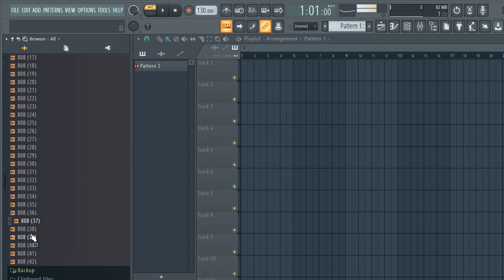FREE DOWNLOAD 808 SAMPLE PACK / 808 kit - "VOL.39" [45 Samples] DARK 808 kit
FREE DOWNLOAD 808 SAMPLE PACK / 808 kit - "VOL.39" [45 Samples] DARK 808 kit, SAMPLE for drill, trap hip hop